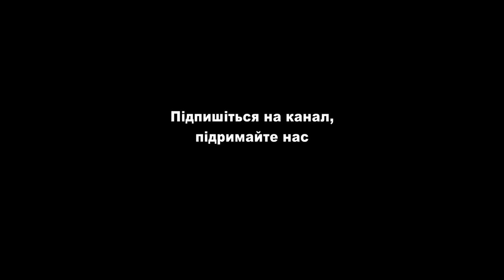Вірші про жінку. Неля Романовська (official video)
Усім жертвам емансипації...
Привіт. Я Неля Романовська, клінічна психологиня, журналістка, авторка психотерапевтичних прозових та поетичних книг, одна з музичного гурту «5-й ОКЕАН». Я навчилася емоційно виражати правду життя у віршах. Мої вірші мають психотерапевтичний ефект, вони лікують, піднімають духовність, роблять глибшою душу, адже я розумію, які психологічні установки формую. Я люблю рідну мову і поширюю україномовний авторський контент. Натисніть на звіночок, щоб отримувати сповіщення про нові твори. Підтримай українське.

Жінка має неймовірну силу. Вона- в слабкості і ніжності. Не варто ігнорувати цю владу, яка є природою нашої статі. Смирення, лагідність, спокій - це християнські жіночі чесноти, які потрібно в собі ростити.
Відео Юліі Алакової, музика Володимира Бардецького